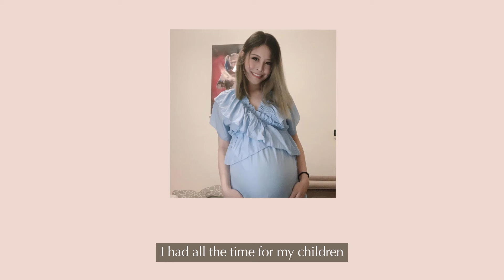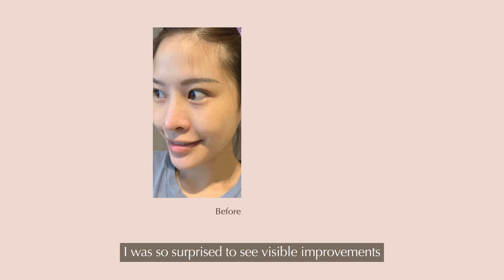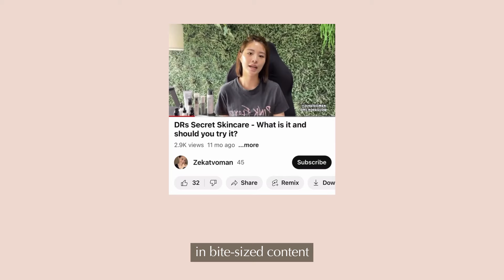EP 7: From A Skin Care Sceptic To A Skin Care Believer | DR's Secret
EP 7 - “My interest in skin care inspired me to want to care for myself better, as a mum and a woman.”

From a skin care sceptic to a skin care believer, Sherleen started her skin journey being full of doubts. Follow her as she recounts her experience and the unexpected results she achieved.